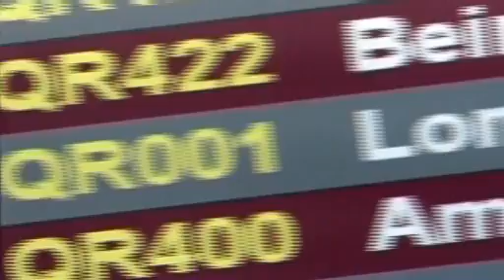Qatar Airways on Time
Experience a true taste of Arabian hospitality with our unique meet and greet service. Whether departing, arriving, or in transit, your Al Maha representative will ensure your time on the ground is as seamless as your time in the air.

Publish and distribute your Travel News and Press Releases for free

and more...